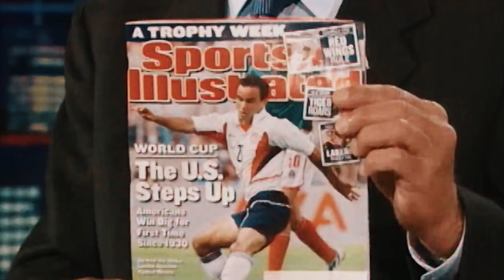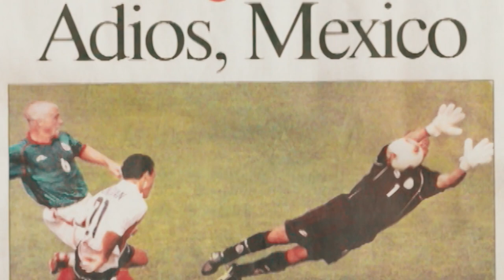WATCH: Landon Donovan - The Greatest of All Time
American soccer and Galaxy legends DaMarcus Beasley, Hercules Gomez, Todd Dunivant, Cobi Jones, AJ DeLaGarza, Sean Franklin, Edson Buddle, Juninho, Marcelo Sarvas, Chris Klein and Joe Tutino share why Landon Donovan is the GOAT.